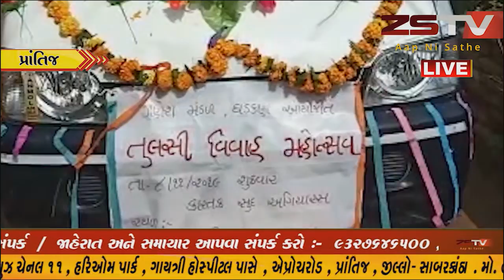prantij (prantij) પ્રાંતિજ ના ખાતે તુલસી વિવાહની ધામધુમથી ઉજવવામાં આવ્યા